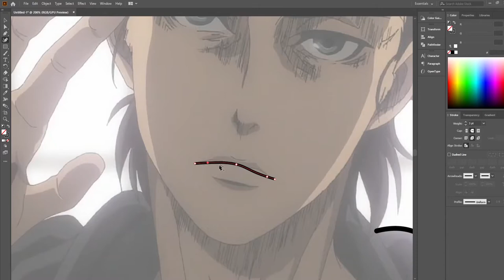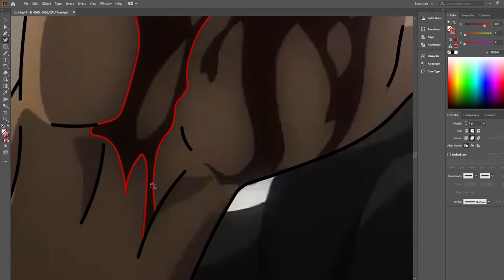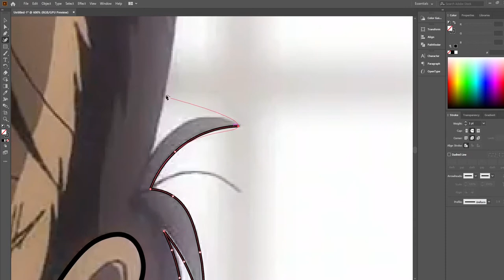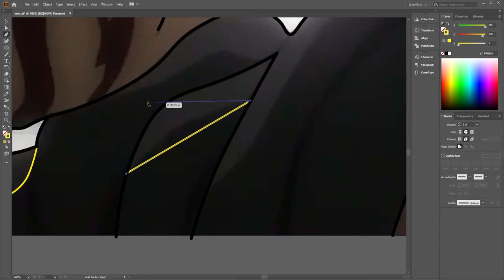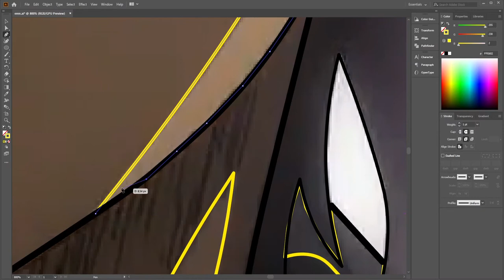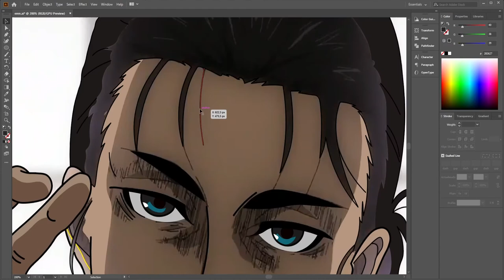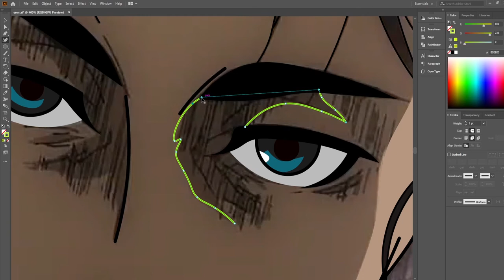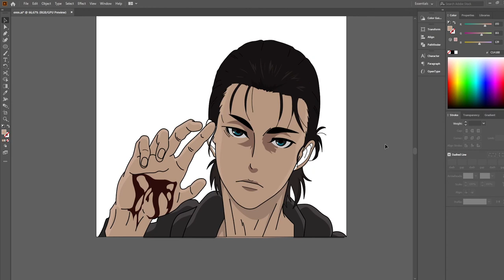Create anime Eren Yeager in Adobe Illustrator 2021 [MOUSE USER] | Vector Illustration | Speed Art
Hey Guys what's up today I will show you how I designed this vector portrait using a reference image. It took me 4 Hours to create this tutorial, so I have used speed art to show you my illustration techniques using reference image.